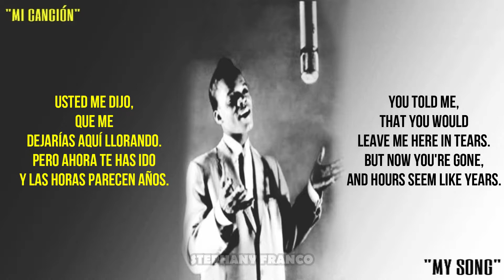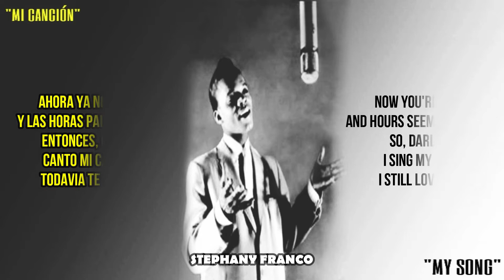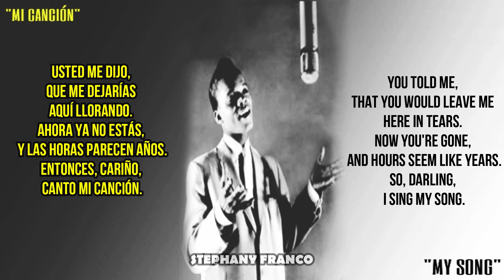My Song ( Lyrics + Subtítulos En Español ) | Johnny Ace | Stephany Franco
Canción/Song : My Song ( Lyrics + Subtítulos En Español )
Cantante/Singer : Johnny Ace
Editado Por Stephany Franco